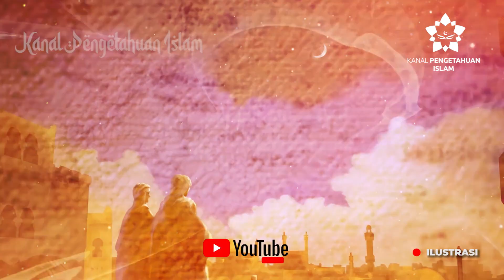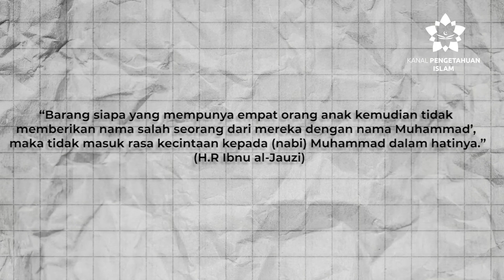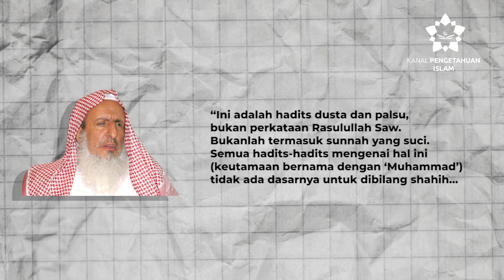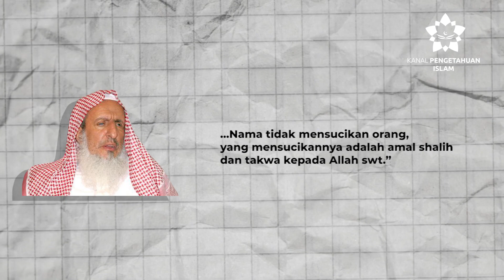APAKAH MEMBERI NAMA ANAK MUHAMMAD DIJAMIN AKAN MASUK SURGA?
APAKAH MEMBERI NAMA ANAK MUHAMMAD DIJAMIN AKAN MASUK SURGA? | Bagi umat muslim teladan utama kita adalah Nabi Muhammad Saw, banyak sekali orangtua yang memberi nama Muhammad untuk anaknya dengan harapan agar kelak bisa meneladani Rasulullah dan mendapat keberkahannya.

Ada juga yang beranggapan kalau memberi nama Muhammad pada anak maka anak tersebut akan masuk surga. Namun, bukan hal ini yang akan kita bahas melainkan tentang adakah keutamaan khusus bagi orang yang bernama “Muhammad”. Dan apakah dianjurkan memberi nama “Muhammad” pada seorang anak?

Bagaimana ceritanya? simak di video ya

Item ID:                         2CDW9RT
Author Username:                 SnowMusicStudio
Licensee:                        Kanalpedia Islam
Registered Project Name:         video vin
License Date:                    August 7th, 2023

Item ID:                         GX3LHDR
Author Username:                 iCENTURY
Licensee:                        Kanalpedia Islam
License Date:                    September 8th, 2023